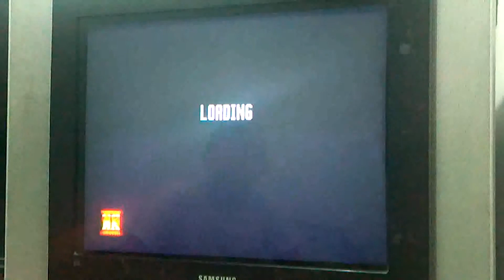MORTAL KOMBAT II - PLAYSTATION / P1. Jean Hi Score VS P2. Seven Joe [23-03-19]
SHANG TSUNG CAN MORPH TO AYONE.